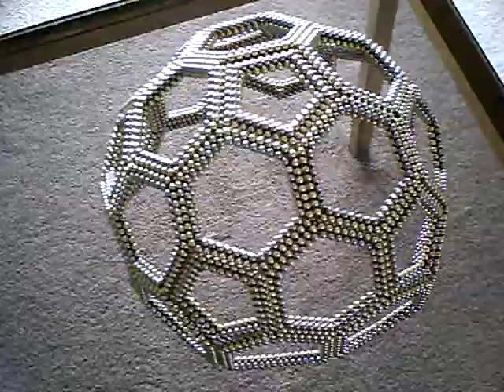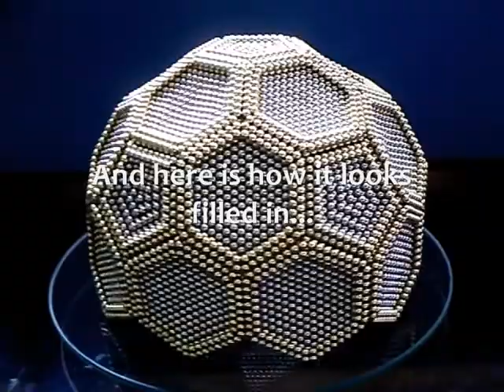Tutorial | Hexagonal Geodesic Dome Of Magnets | 4770 Neodymium Magnetic Balls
Dedicated with thanks and appreciation to COCOAUB, who requested how to build this shape a long time ago. I've finally made the tutorial, it is a large build and is made from 4770 neodymium magnetic balls for the hollow frame version, and a lot more for the filled in version.
This shape can be mistaken for half a soccer ball, but in fact is a more complex form, with as many hexagonal faces in the dome (20) as a soccer ball form (also known as the truncated icosahedron) has in the whole sphere. This dome geometrically can be described as two thirds of a truncated rhombic triacontahedron, also known as the chamfered dodecahedron.
 Requires 20 [hexagon frames] × 180 balls  + 6 [pentagon frames] × 140 balls + 10 × 33 balls [reinforcement for the bottom 10 hexagons] = 4770 balls total.
Music is the third movement of piano concerto No.22 in E flat by Mozart K. 482